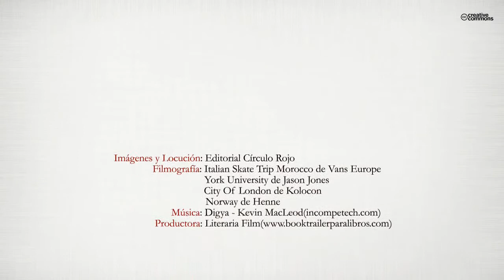La recepción transnacional de la televisión en los proyectos migratorios (Booktrailer)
El volumen monográfico que aquí se presenta muestra explicaciones complejas del fenómeno migratorio, relacionándolo con las imágenes que ofrecen las televisiones occidentales sobre la calidad de vida, el consumo, el desarrollo o las libertades individuales en los países del Norte. Los migrantes marroquíes se dirigen a un lugar imaginario e idealizado, recreado en las imágenes de la televisión y en los relatos de familiares y compatriotas retornados, que fabulan y contribuyen a hacer creíble la realidad mediática. La idea de movilidad se relaciona sistemáticamente con Occidente, con la calidad de vida, el capital social y el consumo, cuestiones que se mitifican ante las reducidas expectativas que entienden que les ofrece la vida en Marruecos.
La investigación es la base de la tesis "La recepción transnacional de la televisión como estímulo de las migraciones: un estudio de campo en poblaciones marroquíes" (Premio RTVA a la mejor tesis doctoral y Premio Extraordinario de Doctorado de la Universidad de Sevilla). El trabajo de campo, realizado en Marruecos durante dos años, trató de recoger la información más variada, las opiniones y las vivencias de los candidatos a la migración, reuniendo un total de 204 informantes tanto en ciudades como en zonas rurales del país. Los resultados se analizaron con el apoyo de software cualitativo, que permite trazar mapas mentales de los discursos de los entrevistados. El resultado obtenido contradice la visión dominante del fenómeno migratorio como económico y laboral, muestra un proyecto más complejo y valores inmateriales como el imaginario sobre el destino o el acceso a los derechos de la ciudadanía al estilo de los países occidentales. A pesar del aumento de la audiencia de las televisiones árabes en Marruecos, no hay proyectos migratorios que se dirijan a esos países, que también son un referente de opulencia en el imaginario marroquí.
La movilidad tiene una dimensión política: escapar de la falta de oportunidades, del control y del poder. El aplauso social que reciben los proyectos migratorios guarda relación con esa fuga de la realidad inmediata de Marruecos, falta de oportunidades en lo laboral, en la ciudadanía y en el desarrollo. La estrategia de los migrantes plantea argumentos similares a los que han movilizado a la población durante las revueltas del Magreb.